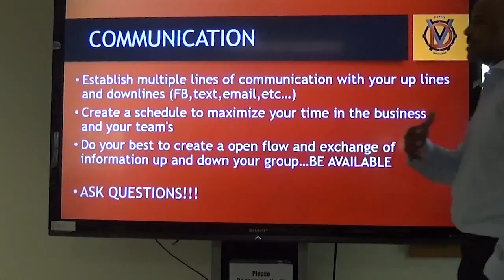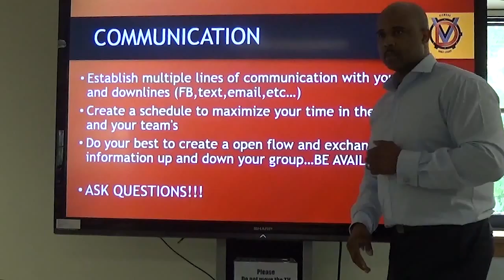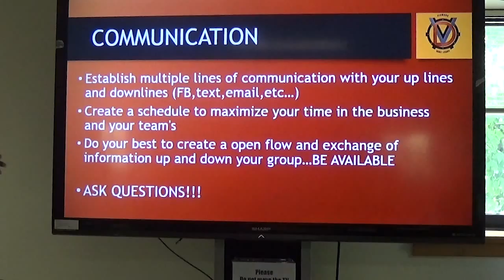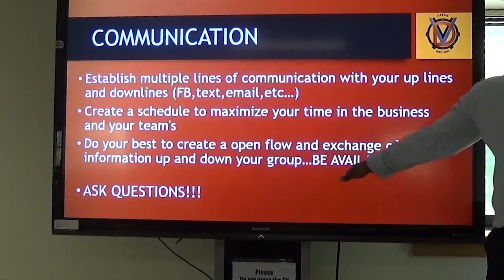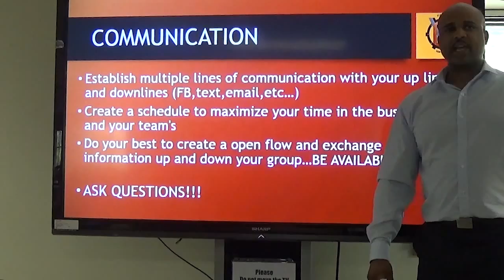BRAD SNELL: Trusting the Process (3 of 4)